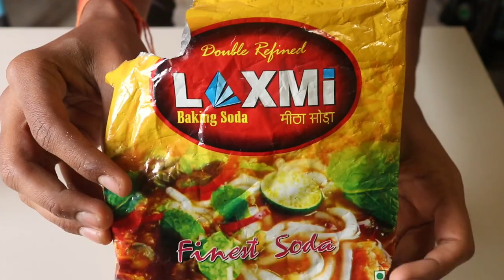How to make Smoke Bomb in hindi | धुआं फेकने वाला बोम्ब Make pubg Smoke Bomb to cardboard in hindi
How to make Pubg Smoke grenade at home | धुआं फेकने वाला बोम्ब in hindi

potassium nitrate product link :- ( available after lockdown 15/4/20 )
Hello friends Today we are making something new our Idea is Make Smoke Grenade with Easy Trick So let's make a pubg game type smoke Grenade This smoke bomb will Make by potassium nitrate kno3 sugar & 60% is kno3 40% sugar powder & 1 spoon of baking soda for low fire rate 1 cardboard paper round & made body of smoke Grenade & lower side to stop fire for soil & drop fevikwik blobs to make strong & fill smoke fuel & upper sode to off by cardboard & use fevikwik & we made fuse by smoke fuel & a rounded paper to fill inside fuel & off both sides & after use panting color to change look we made smoke bomb. pubg smoke Grenada real life test
How to Make Smoke easily -100% working

Hello,

My accessories 🎥

 to duplicate, re-create, or perform the same or similar stunts and tricks at home, as personal injury or property damage may result.
. Indian Experiments .

Thx for watching keep supporting 👍

First Time Sperm In Microscope in India 🇮🇳 Very Special Video by Indian Experiments

दही का बैक्टीरिया अब देख ही लो 😮 Curd Bacteria Moving microscope view

गैस सिलेंडर पर मारी गोली Gun Vs LPG Gas Cylinder Will it Survive ?

Dropping LPG Gas Cylinder From Water box 120 Feet height Shocking Result 😳